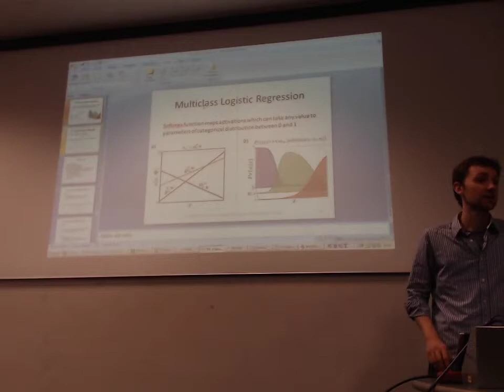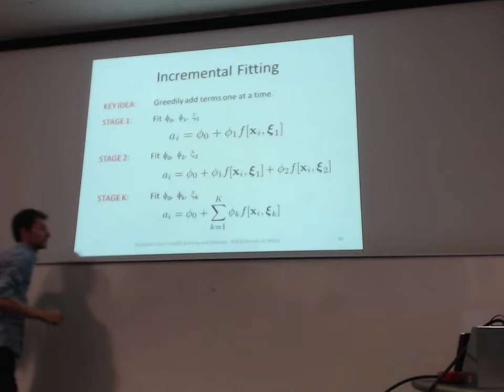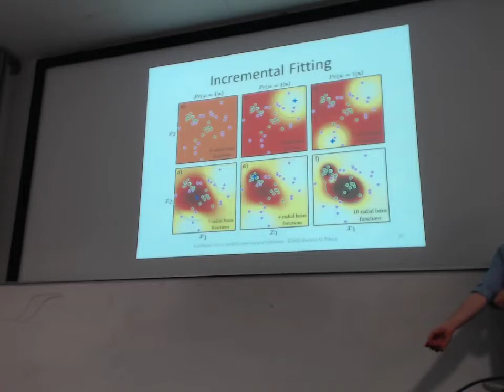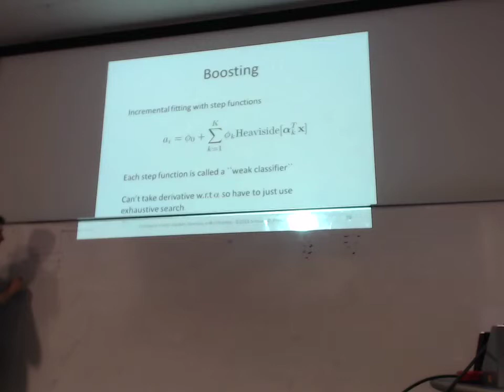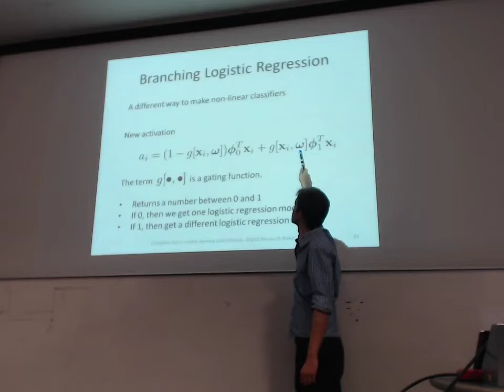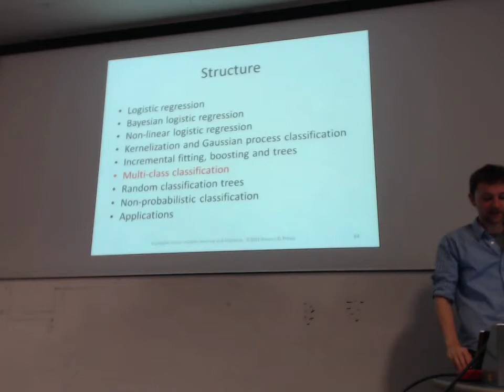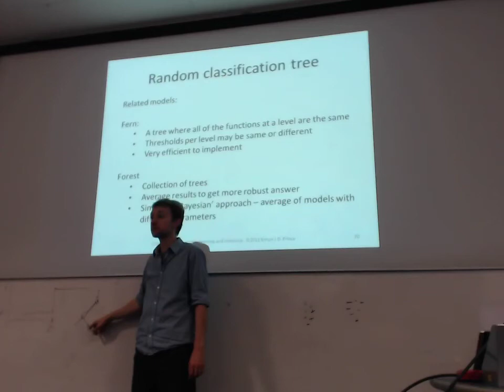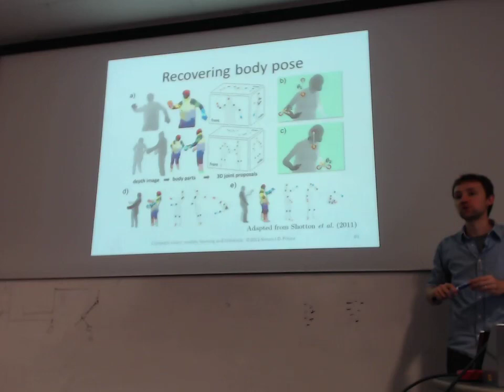Machine Vision - Lecture 15